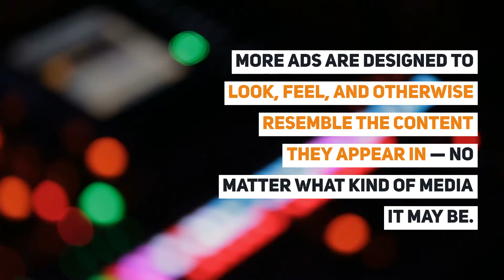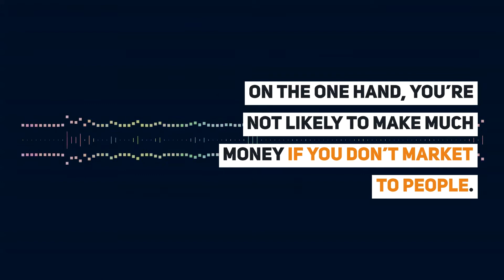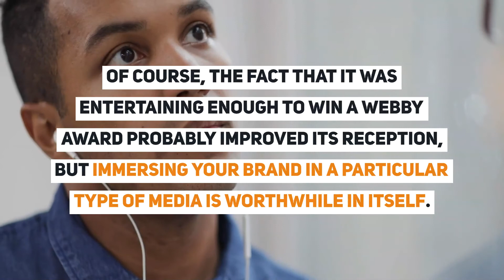Native Audio Ads Explained For Marketers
Audio advertising makes it possible to reach out across the airwaves and forge lasting connections. This feat may not seem quite as impressive as it did one-hundred years ago, but it's nonetheless a staple of branded outreach, and native audio ads are essential to capitalizing on the trend.

Video TimeStamp:
00:04 Native Audio Ads Explained For Marketers
00:27 What Are Native Ads?
00:50 What Is Native Audio Advertising?
01:13 Are Native Audio Ads Ethical?
01:37 How Will People View My Brand If It Uses Native Audio Ads?